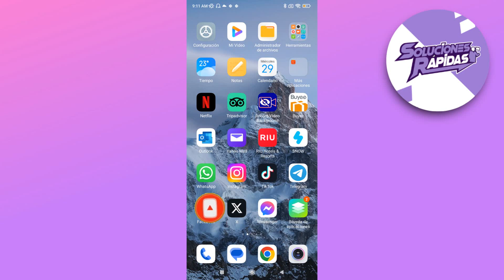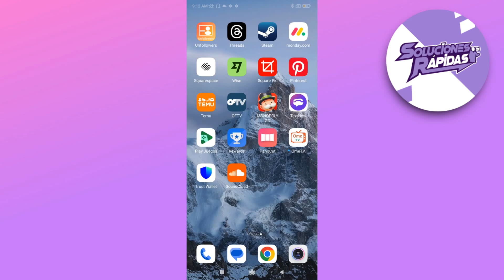Cómo Reproducir Música Sin Conexión en Soundcloud 2025